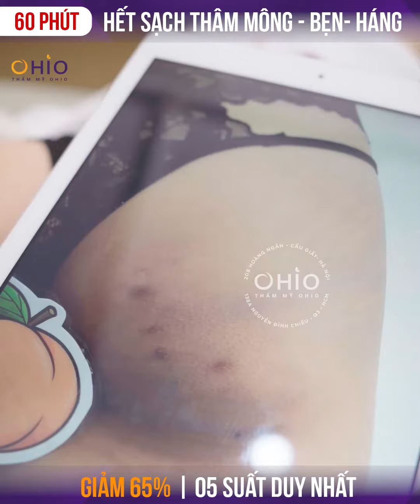🔥 NÓNG: thâm mông - làm đến đâu sạch thâm đến đấy chị em nhé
😱Bây giờ mới hỏi M.ÔNG ĐÀO: THÂM XÌ cỡ đó ai nào dám Y.ÊU
 Chuyện nhỏ, chỉ 60 phút- thâm sần cỡ nào cũng bay sạch
👉 M.ÔNG ĐÀO trắng mịn- mướt mườn mượt
TRỊ THÂM TẠI OHIO
- Làm đến đâu sạch thâm đến đấy
- Không đau, không rát, không peel da
- Sản sinh collagen x 20 lần, tái tạo cấu trúc da từ hạ bì
- Da mềm, mịn, mướt như da em bé
ƯU ĐÃI -65% CÒN 5 SUẤT 👉 Đăng ký ngay, đẹp trước Tết!
👉 NHẮN TIN ngay để được tư vấn cùng chuyên gia!

💥 VIỆN ĐIỀU TRỊ THÂM SẦN UY TÍN HÀNG ĐẦU VIỆT NAM
👉  COMMENT/ ĐỂ LẠI SĐT ĐỂ ĐƯỢC CHUYÊN GIA TƯ VẤN - Ưu đãi 65%

🏆 PK chuyên khoa da liễu Thẩm mỹ OHIO